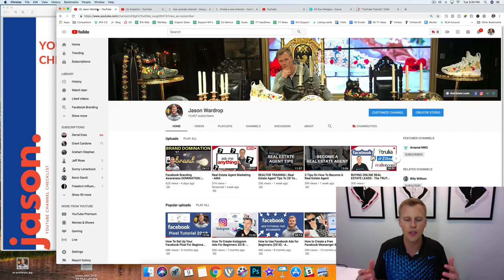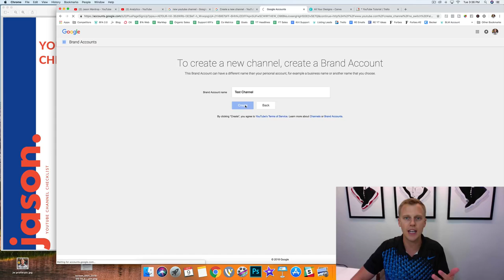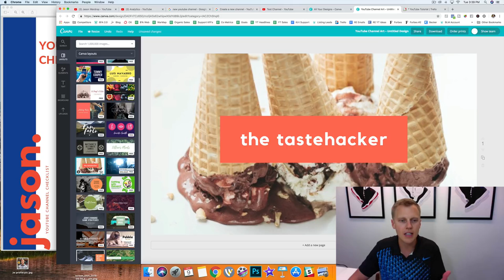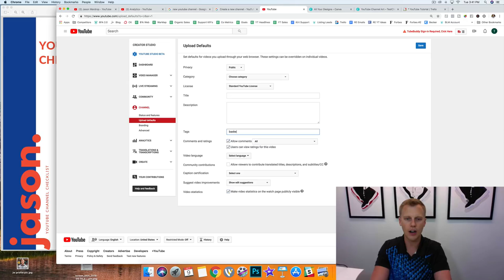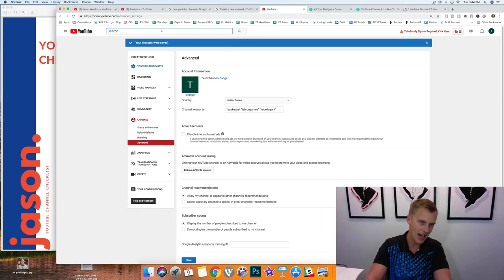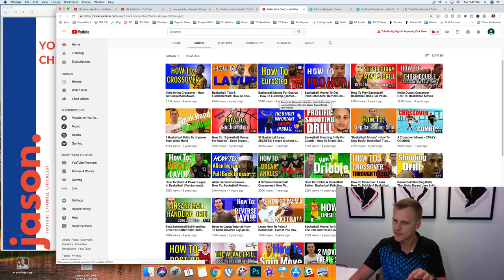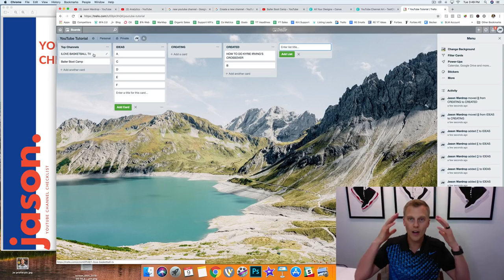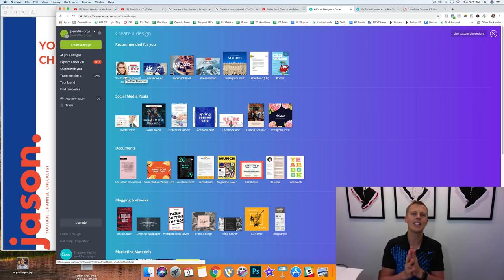HOW TO MAKE YOUTUBE CHANNEL FOR BEGINNERS 2019 And Make Money Easy YouTube Channel Tutorial 2019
This video is for you guys for your guide to create new channel and make money for your self this 2019..

THIS VIDEO IS A PRODUCT OF CREATIVE COMMONS-ATTRIBUTION OF Jason Wardrop THANK YOU FOR SHARING YOUR VIDEO